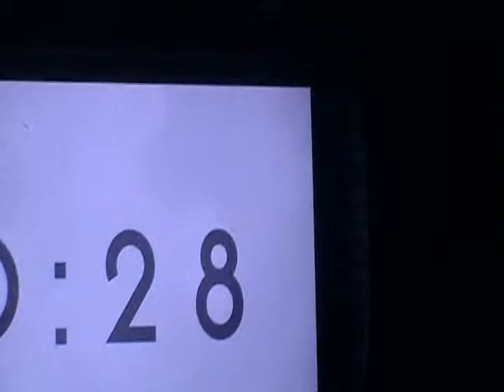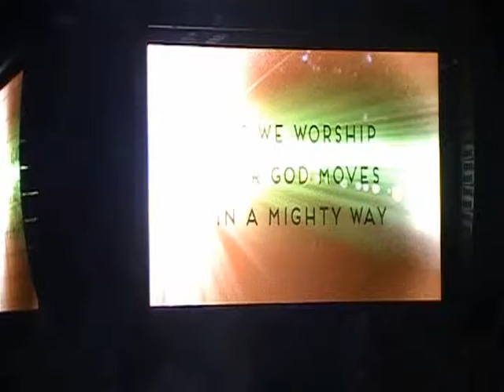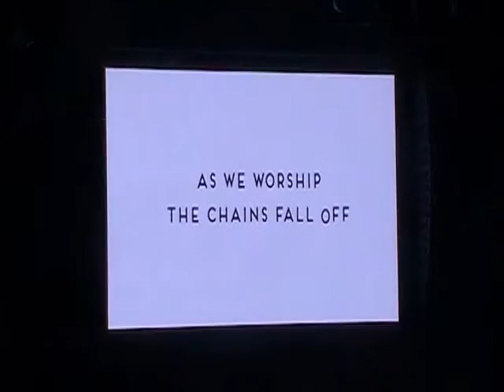15 Offical Night Of Worship Begins Video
This is the 15th Video From The Night Of Worship DVD